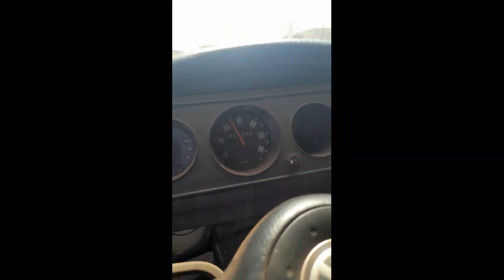A COMPRA DA KOMBI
Este canal foi criado para levar informações, diversão e prestação de serviços; Confecção de brinquedos de madeira de recuperação, carros, caminhões em madeira é muito gratificante. Passarinhar, ou seja, observar e fotografar os pássaros da nossa cidade e região, é uma atividade relaxante, pois se conectar com a natureza é uma dádiva de DEUS.
Estúdio Phases... Um novo conceito para suas fotos